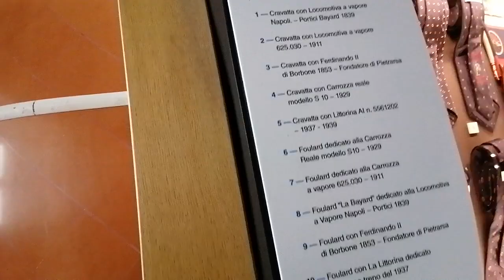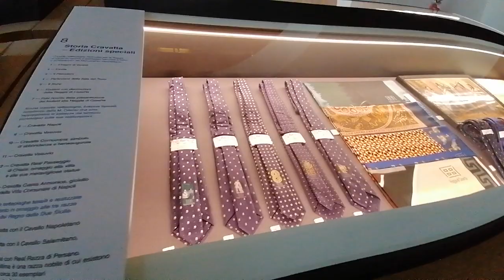MANN. Casa di mode CILENTO